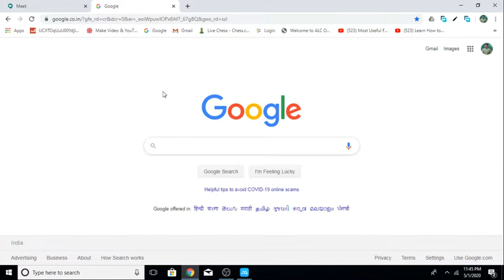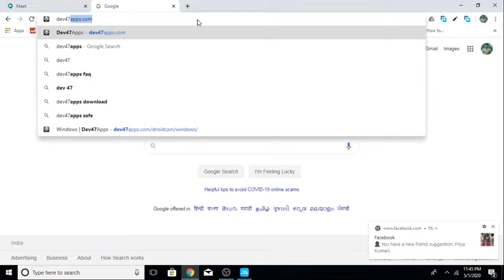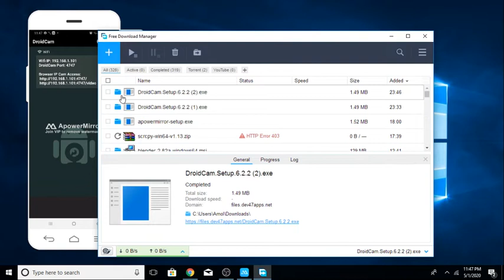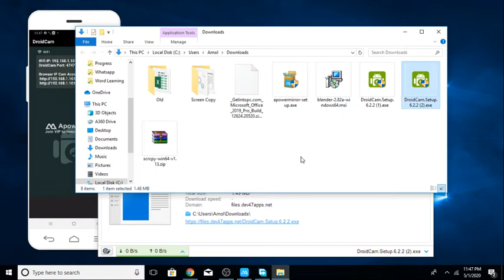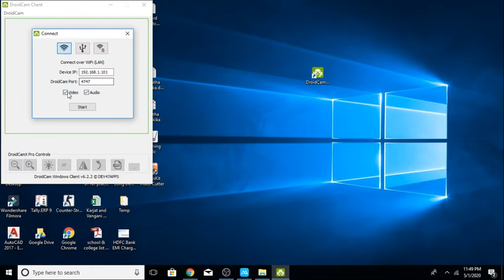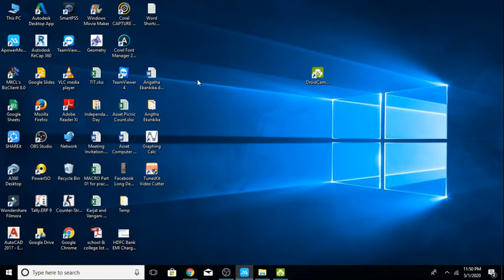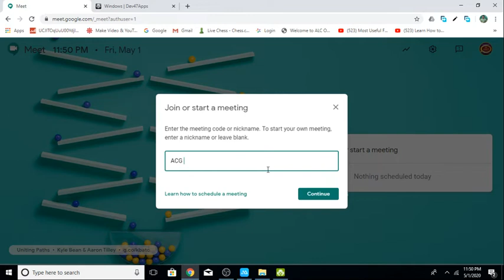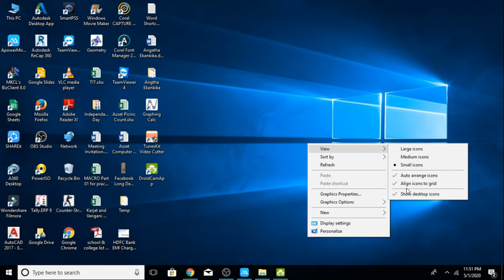How to Use your Android Mobile as WebCam & Audio Device - By Amol Gulekar | in Hindi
In this video tutorial, we show you how to use your android smart phone as webcam & audio device for online chat, online conference and online class. For that we installed two software, one on your pc and another one in on your android phone. Both software are absolutely FREE.